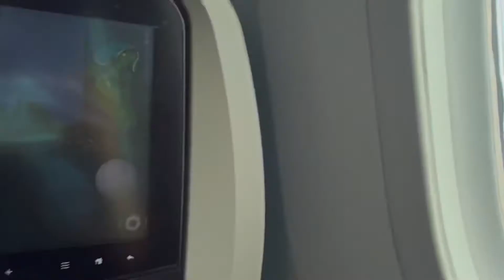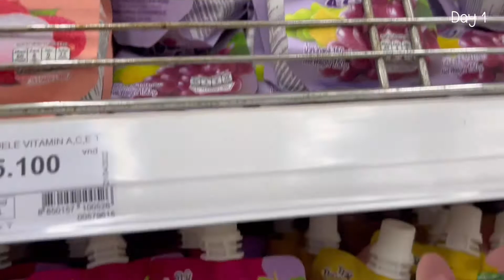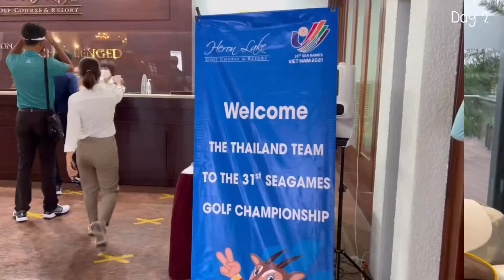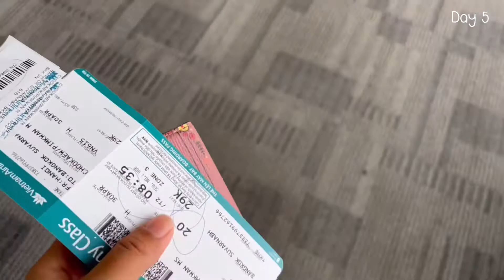Vietnam Vlog | Practice for SEA GAMES 🇹🇭🇻🇳 Thailand National golf team 🏌🏼‍♀️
Hi everyone. I hope you enjoyed this Vietnam vlog. I’m so excited for SEA GAMES on next month 🥰🥰